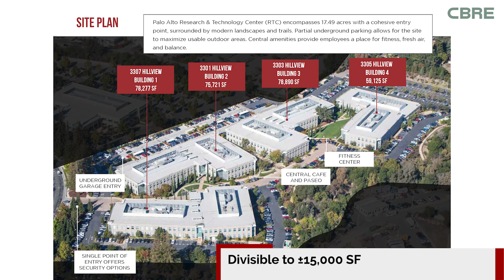Palo Alto Research & Technology Center.